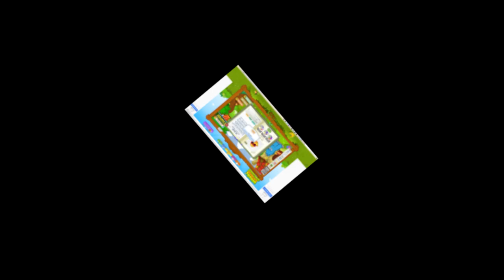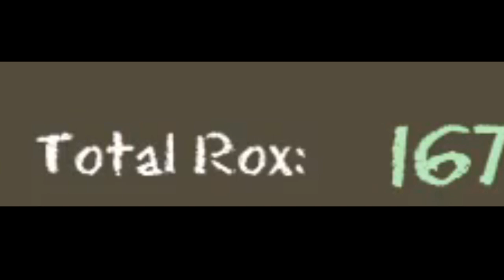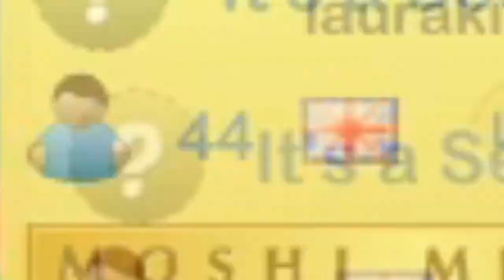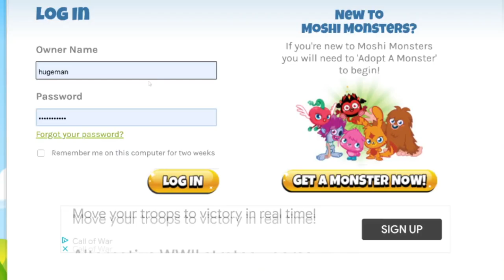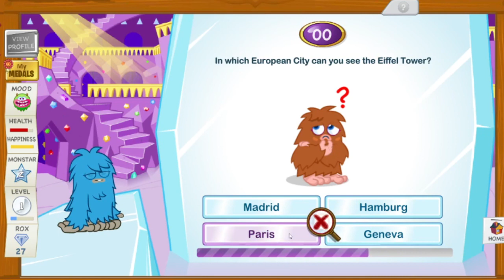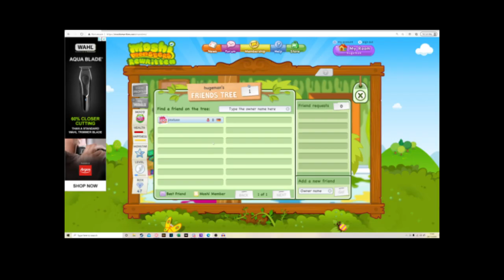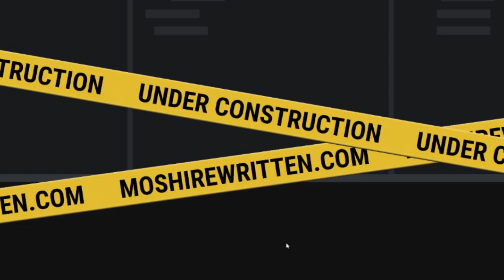Moshi Monsters Is BACK..... Kinda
Along with Club Penguin, Bin Weevils and Habbo Hotel, Moshi Monsters was a HUGE online multiplayer platform game for kids and children. In 2019 moshi monsters was closed down, but much like Club Penguin and club penguin rewritten, we now have Moshi Monsters Rewritten created by old school fans! You can be a super moshi and collect moshlings like in the original moshi monsters!